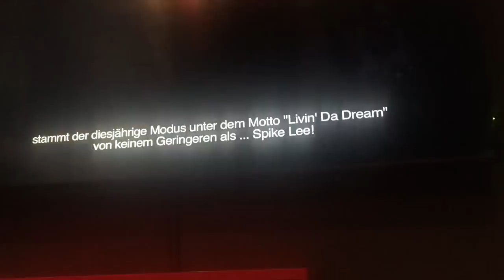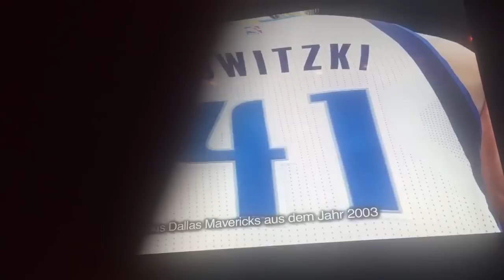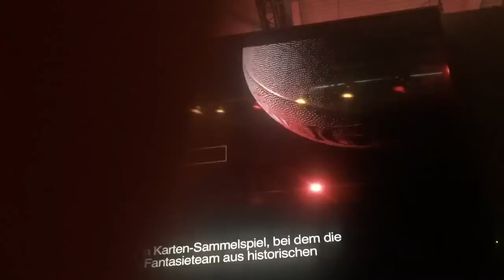NBA 2K16 - Official Leaked MyTeam, MyCareer + ALL GAME MODES Gameplay Footage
~Build your BEAST TEAM Get the cheapest MT Coins and use "Cinema" for 3% price off

»Submit your uploads by sending us a message and with all the links you want in description.
»This is a community channel aimed at helping members of the community grow and gain the recognition that they truly deserve.